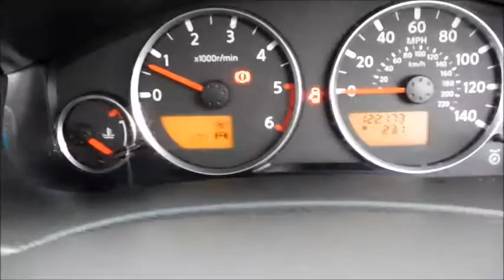Nissan Nva Aventura Dci